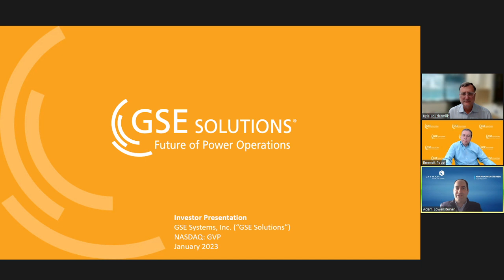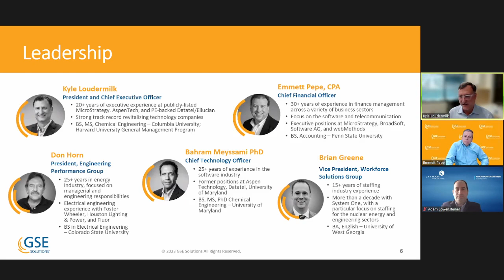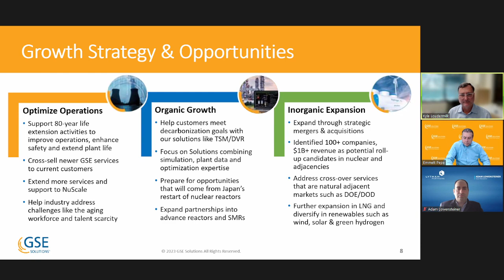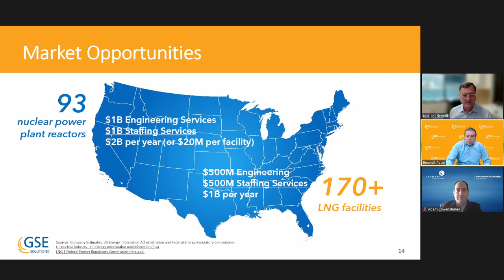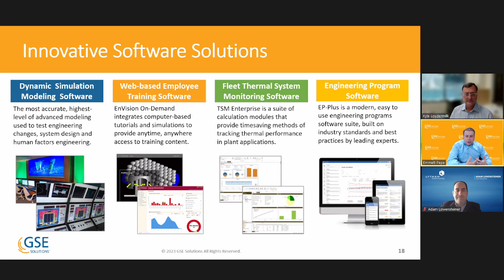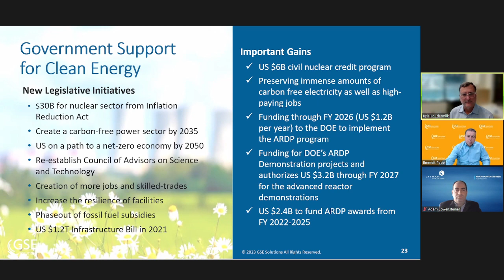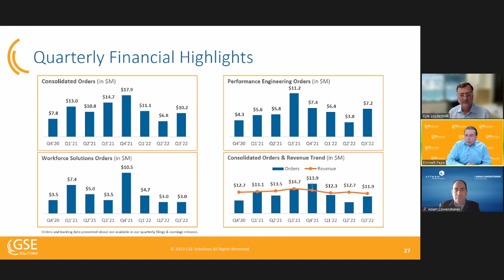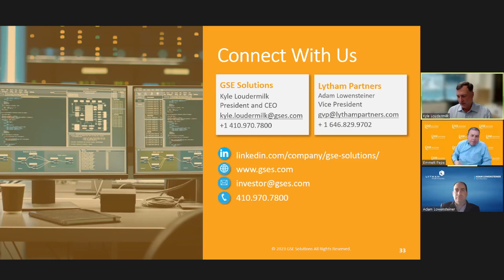GSE Systems Webcast Presentation @ Lytham Partners 2023 Investor Select Conference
As part of the Lytham Partners 2023 Investor Select Conference, Adam Lowensteiner, Vice President, Lytham Partners, hosted a Virtual Webcast Presentation with GSE Systems Inc.

GSE Solutions experts deliver and support end-to-end training, engineering, compliance, simulation, and workforce solutions that help the power industry reduce risk and optimize plant operations.